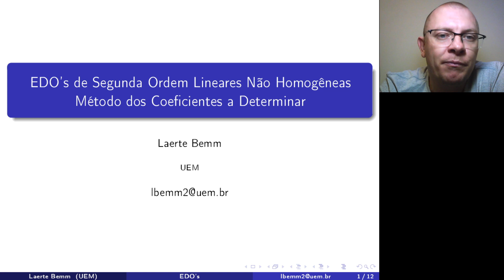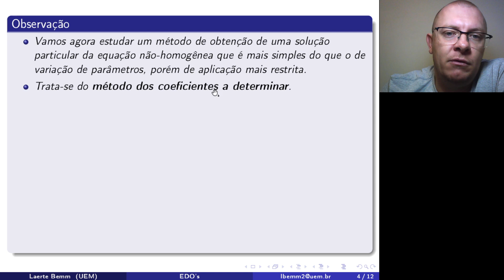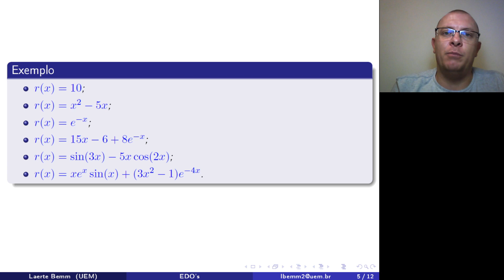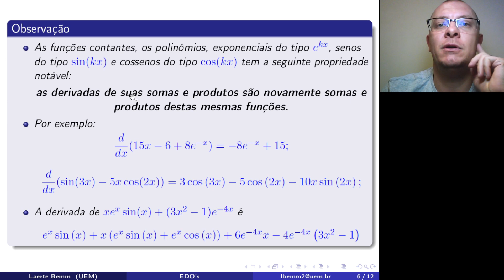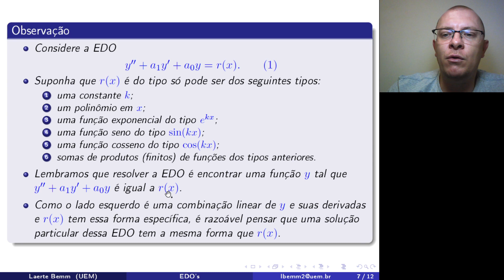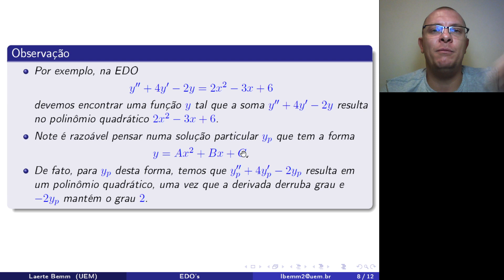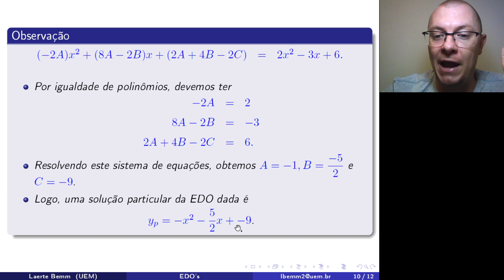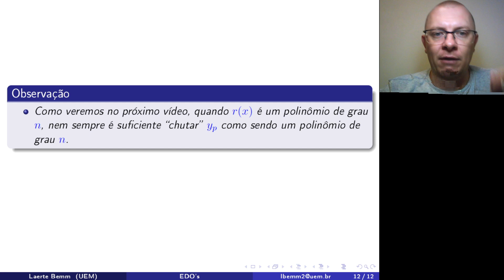EDO - Aula 35: EDO's de Segunda Ordem Lineares Não Homogêneas Método dos Coeficientes a Determinar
Nesse vídeo, vamos estudar o primeiro caso de EDO's de segunda ordem  lineares não homogêneas que podem ser resolvidas pelo Método dos Coeficientes a Determinar.